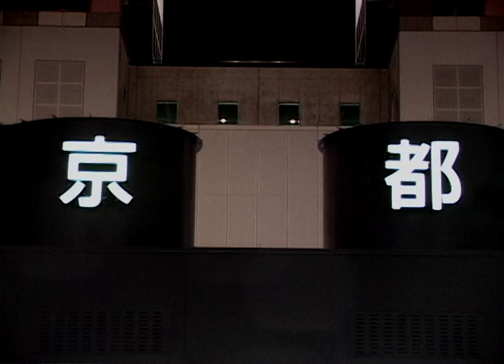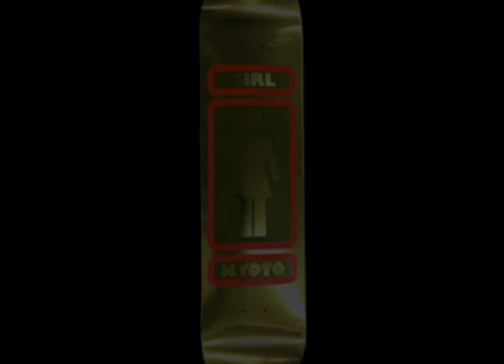Issei Morinaka VX1000 Part GIRL×KYOTO "Alone in KYOTO"2019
@isseimorinaka presents “Alone in Kyoto .
“ full part playing on Crailtap..com
edit by @bws_kyoto Yusuke HOMORO Arakawa